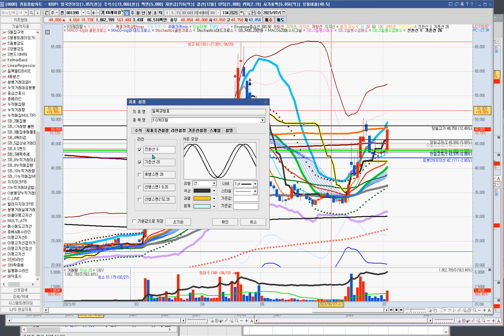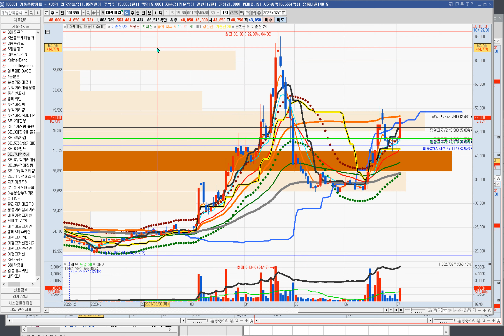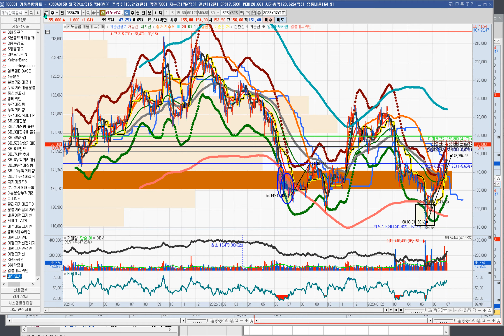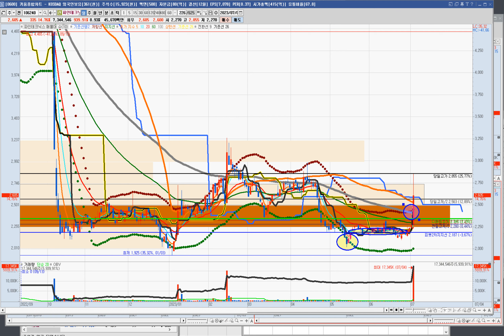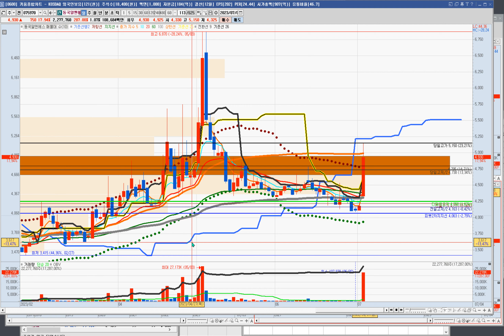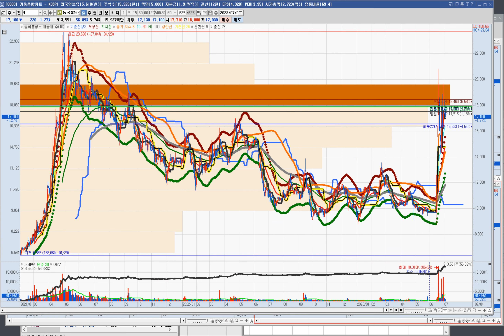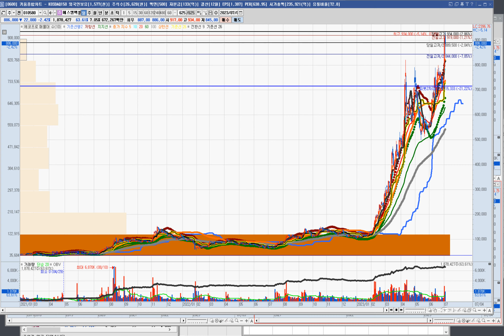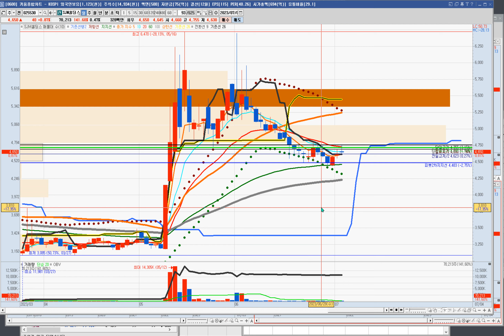초보도 급등주 매매할수 있는 간단한 차트설정법! 이렇게 하시면 안전도 높이면서 투자할 수 있습니다. 꼭 바닥에서 사서 꼭대기 기다리다 물리지 마시고 100%수익화 하면서 투자하세요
인플레이션도 둔화조짐 보이고 FOMC금리도 우선 동결되었습니다. 일정시간 지난후  앞으로의 경기침체의 기간동안 인내의 시간이 될 수 있습니다.  인플레이션은 쉽게 잡힐 상황이 아니기 때문에 조심해야 할 수밖에 없습니다. 실적발표에 의해 변동성이 커질 확률이 높으므로 단기적으로도 대응을 잘하시면 좋습니다. 개인에게 가장 유리한 방법은 적립식 매수와 조금 기술적이지만 S스윙입니다^^ 주추세 상승에 조정이 바로 매수하기 가장 좋은 시점입니다^^ 추가매수는 볼린져밴드와 SV시그널로 해결하시면 됩니다.  공포감이 완연한 시장에서 절호의 타이밍을 잡는 현명한투자자되세요~이제는 현금비중에 대한 자금관리에 더욱 신경쓰시고 자산비중 관리에 집중하세요